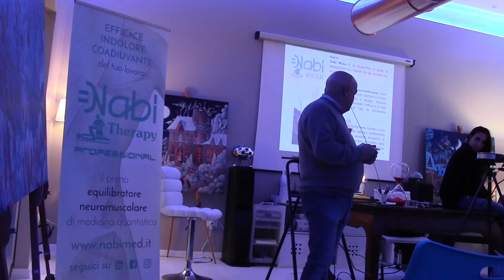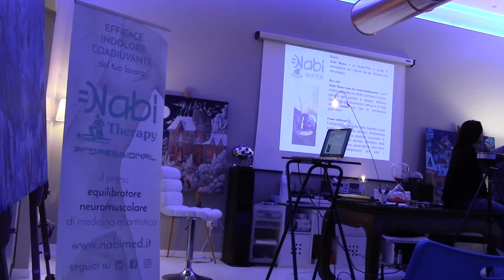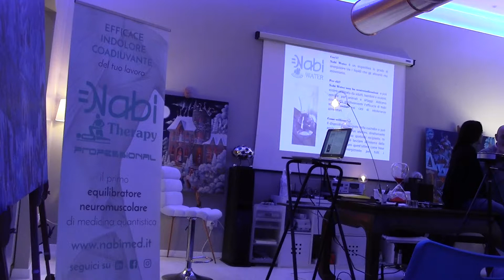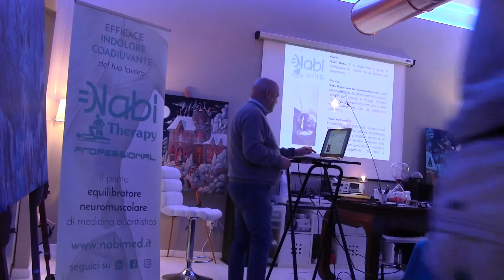SERATA DEL 13 APRILE - PARTE 4